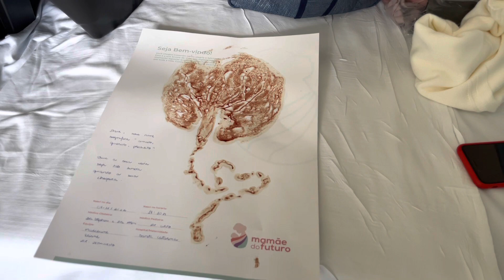NASCIMENTO do DAVI / hospital SANTA CATARINA / Blumenau-SC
Você sempre se chamou Davi! Nos nossos sonhos mais antigos, você sempre esteve presente! Que sejas um adorador, um homem segundo o coração de Deus.